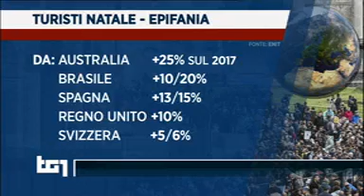Turismo bianco. Indagine CNA: Un milione e 850mila presenze tra Natale, Capodanno e l’Epifania.